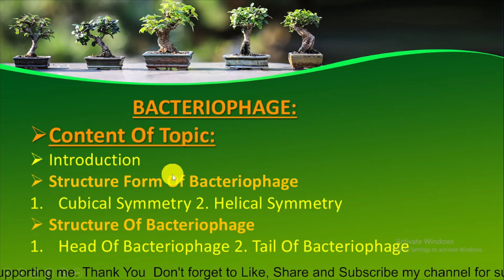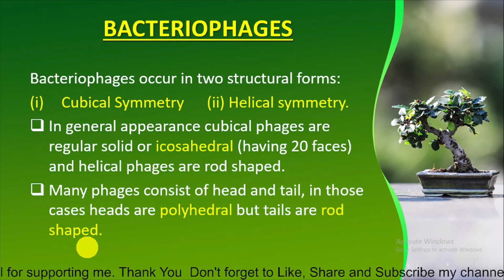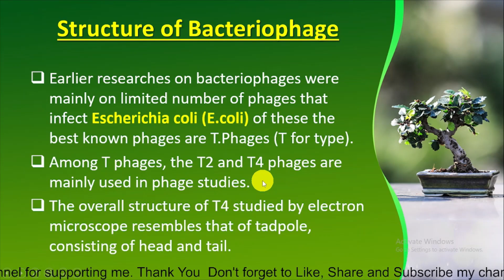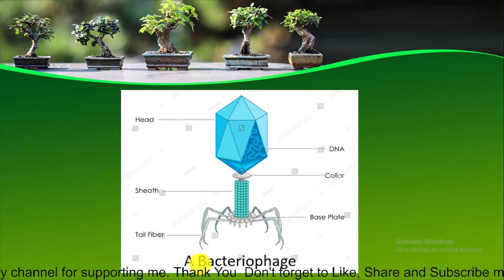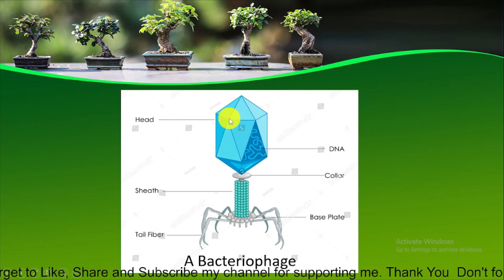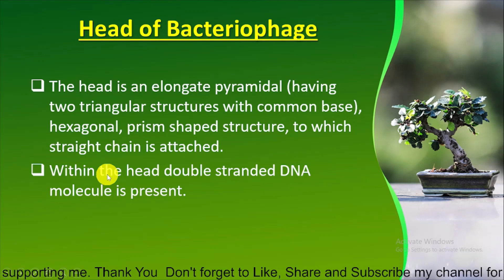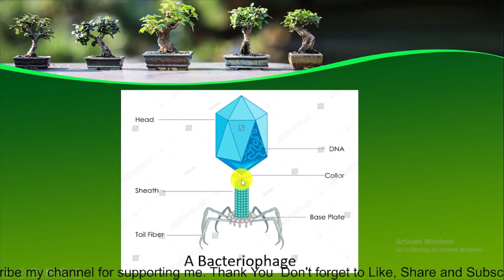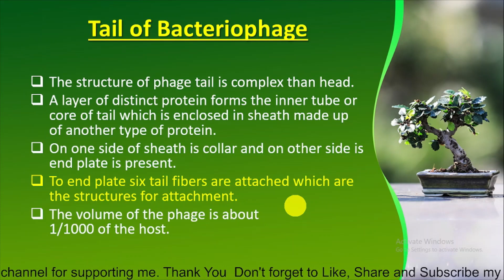Ch#05 | Variety of Life | Structure of Bacteriophage (Head & Tail) | Class 11 Biology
The structure of a bacteriophage refers to the organization and components of a virus that specifically infects bacteria. Bacteriophages, or simply phages, are composed of genetic material (either DNA or RNA) encased within a protein coat, known as the capsid. This capsid protects the genetic material and helps in the attachment to host bacteria.

The basic structure of a bacteriophage typically consists of a head or capsid, a tail, and tail fibers. The head contains the phage's genetic material, tightly packed and protected within the capsid. The tail is a tubular structure that connects the head to the baseplate, which is responsible for attaching to the bacterial cell surface. Tail fibers, extending from the baseplate, aid in the recognition and binding to specific receptors on the bacterial surface.

Bacteriophages occur in two structural forms:
(i) Cubical Symmetry      (ii) Helical symmetry.
In general appearance cubical phages are regular solid or icosahedral (having 20 faces) and helical phages are rod shaped.
Many phages consist of head and tail, in those cases heads are polyhedral but tails are rod shaped.

If You have any questions regarding the topic.
please drop your comment I would be happy to respond.